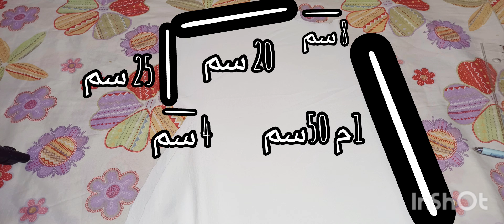طقم الصلاة أو إسدال الصلاة للمبتدئين بطريقة سهلة خطوة بخطوة لأصحاب المشاريع